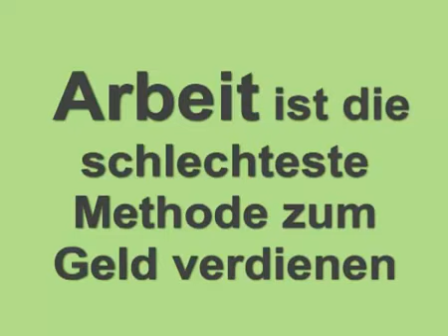Arbeit ist die schlechteste Methode um Geld zu verdienen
MLM und Network Marketing bilden jetzt schon die Zukunft und sorgen dafür das jeder die gleichen Chancen hat, ein grosses Einkommen zu erreichen.
Aber auch hier gehören Lernen, Fleiss und Ausdauer dazu, von nichts kommt nichts.